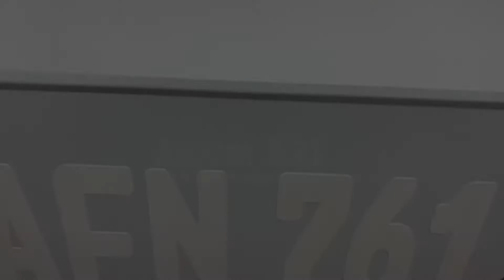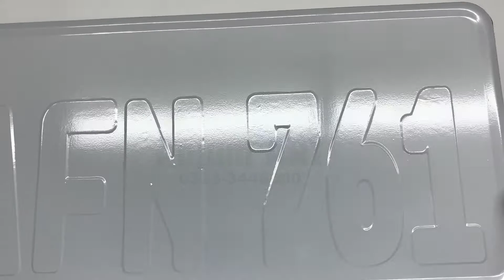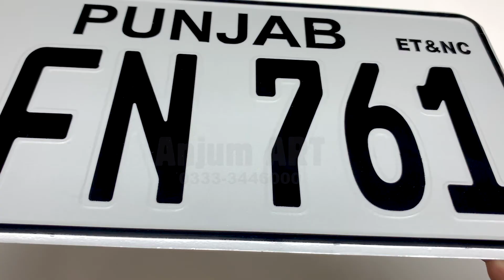Order Now All Type 1st Copy Number Plates for Car & Bikes | Cash On Delivery | license plate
For Order contact with us : WhatsApp & Call # 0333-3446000
All Types 1st Copy Number Plate Available in Cheap price
Cash on Delivery Available with some Advanced
Order Now